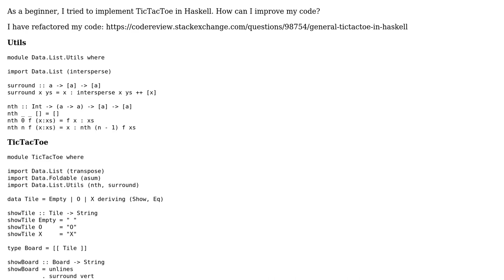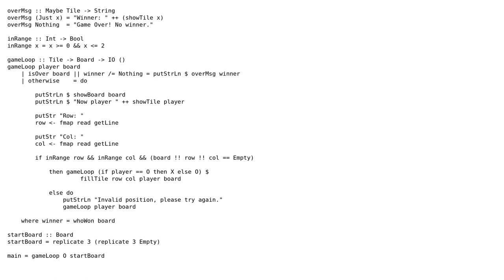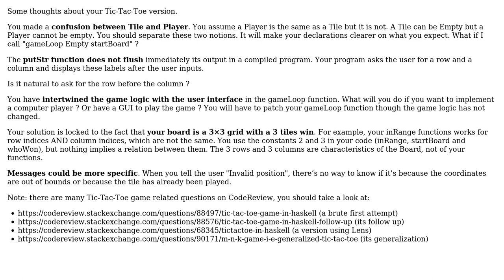TicTacToe game in Haskell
With thanks & praise to God, and with thanks to the many people who have made this project possible! | Content (except music & images) licensed under CC BY-SA | Music | Images & others | With thanks to user zigazou user Afonso Matos and the Stack Exchange Network Trademarks are property of their respective owners. You are responsible for your own actions.